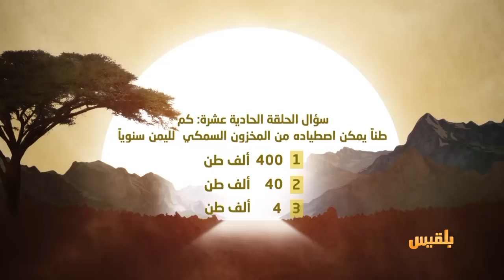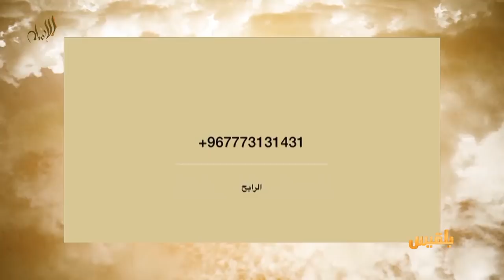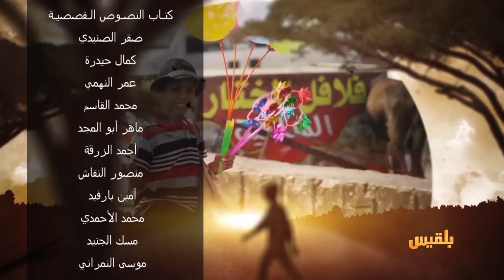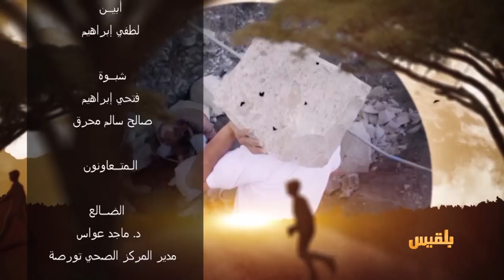حيث الإنسان 1 | الحلقة 11 - عدن.. رحلة صيد | تقديم: سامي السامعي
البحرُ والبحّار..  ثنائيةٌ يمنيةٌ قديمة .
ومع  ذلك  لايزالُ الصيدُ البحري  في اليمن  من المهنِ البسيطة  .
خاض هؤلاءِ  الشبابُ معركتَهم  منفردين  مع البحر من اجل الرزق  واستقلالِ الدخل والشبابُ اليمنيُ من اكثرِ شباب  العالمِ كفاحاً في السلمِ والحرب نتيجةَ امورٍ كثيرةٍ أبرزُها  غيابُ مشاريعِ  الدولةِ  لإنهاءِ  الفقرِ والبطالة
 لكنْ  ما هو  اهمُ اليوم هو ماذا يملكُ اليمنُ من فرصٍ متاحةٍ ليتحولَ الصيدُ  من حرفةٍ  للشبابِ  والمجتمعاتِ الساحليةِ   الى مصدرٍ  رئيسيٍ  للدخلِ القومي.  ..